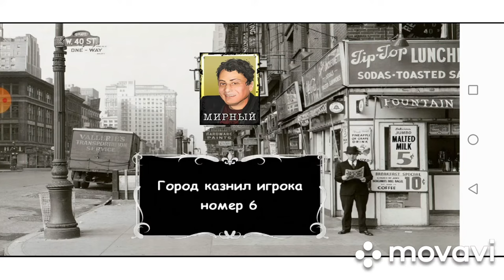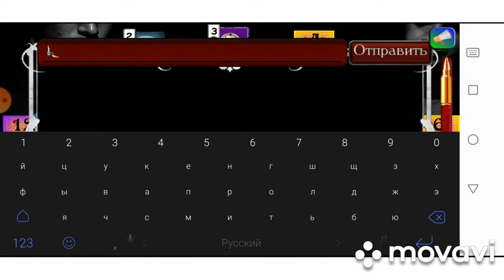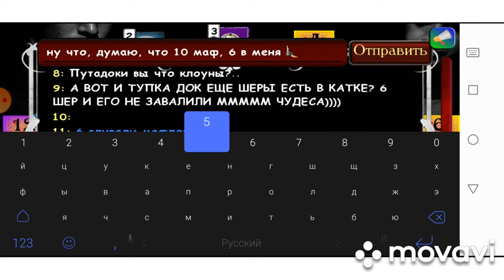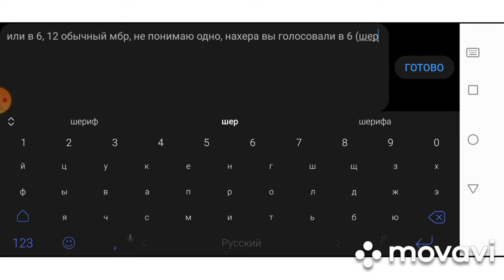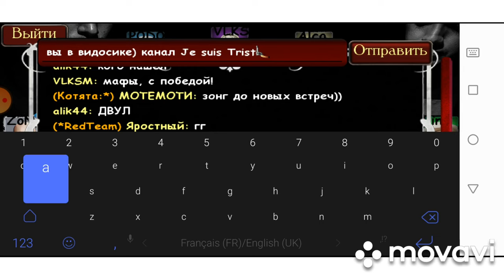Мафия Онлайн. 2 сезон. 3 маньячный выпуск. И снова, game failed, but I killed some peace-people...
Всем привет, дорогие друзья, меня зовут Тристан!
Вы так просили сыграть за Маньяка, что я никак не мог отказать вам в этой просьбе)
Что из этого получилось, вы увидете в сегодняшнем выпуске.